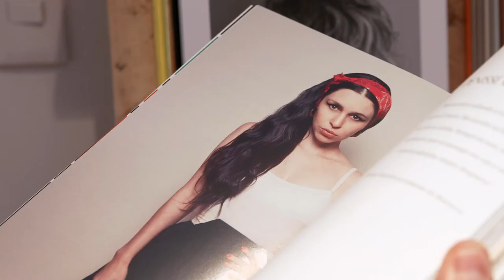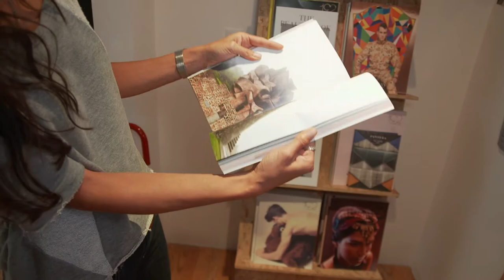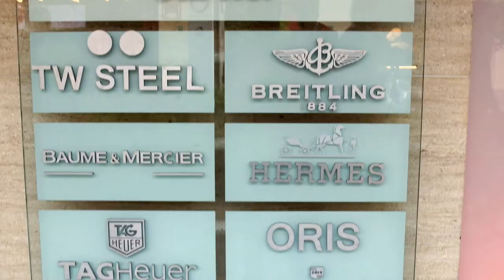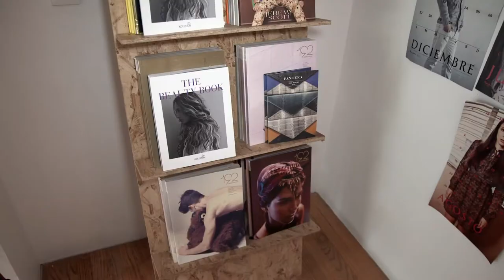MEXICAN FASHION MAGAZINE 192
Watch this inspiring interview we did a few years ago in Mexico City with Fabiola Zamora and Danaé Salazar about their fashion and culture magazine Revista 192.